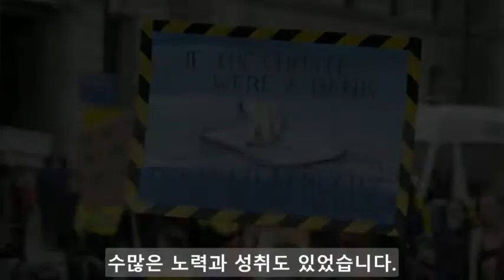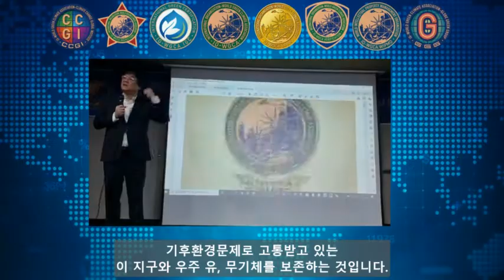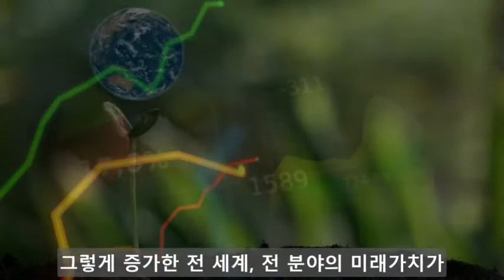국제기구 세계녹색기후기구/INGO-WORLD GREEN CLIMATE ASSOCIATION